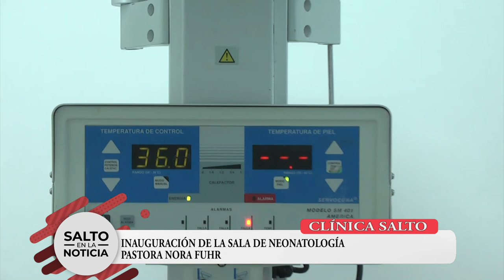CLÍNICA SALTO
INAUGURACIÓN DE LA SALA DE NEONATOLOGÍA